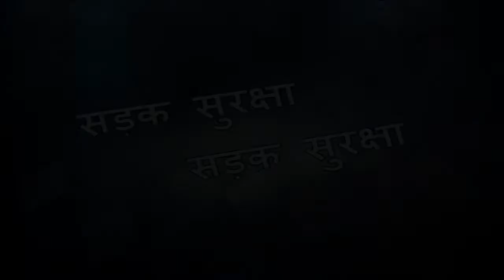A Song on Road Safety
Honker Club
Bal Bharati Public School
Sector-14,Rohini,Delhi-110085